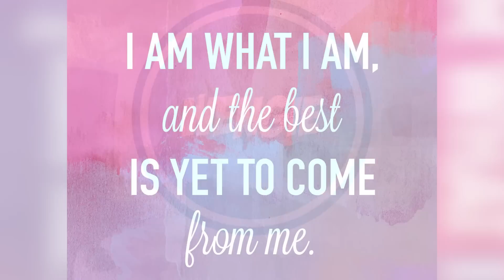12 THINGS TO KNOW BEFORE PROM 2017!! Survival LIFE HACKS Every Girl Should Know!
Vlogging camera
My 7 day diet food plan with recipes and calorie counts

▼ Lighting Equipment that I use ▼
Ring Light
Daylight: Free...